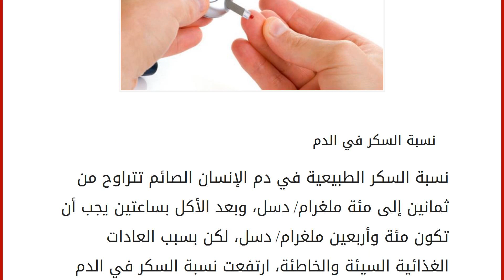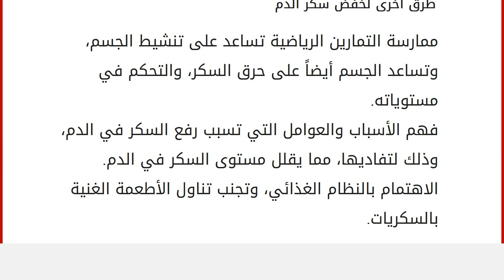كيف أخفض نسبة السكر في الدم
نسبة السكر في الدم
نسبة السكر الطبيعية في دم الإنسان الصائم تتراوح من ثمانين إلى مئة ملغرام/ دسل، وبعد الأكل بساعتين يجب أن تكون مئة وأربعين ملغرام/ دسل، لكن بسبب العادات الغذائية السيئة والخاطئة، ارتفعت نسبة السكر في الدم إلى نسب عالية، ومن الممكن السيطرة على مستوى السكر وخفض نسبته في الدم بتناول بعض الأطعمة الفعالة في التحكم بالسكر، بالإضافة إلى بعض الممارسات التي تعطي للفرد فرصة في السيطرة على مستوى سكر دمه. أطعمة تخفض نسبة السكر في الدم القرفة غنية بالخصائص التي تعمل على رفع مستوى الإنسولين في الدم، وبالتالي تزداد نسبة امصاص السكر في الدم، حيث إن ملعقة كبيرة من القرفة تخلص الدم من 10% من السكر، ومن الممكن تناول القرفة بوضعها على الطعام، أو شربها مغليّة. تناول زيت الزيتون في الصباح، يرفع من فعالية الإنسولين في حرق السكر الموجود بالدم الطوال اليوم، وذلك بسبب غناه بالأحماض الدهنية أحادية